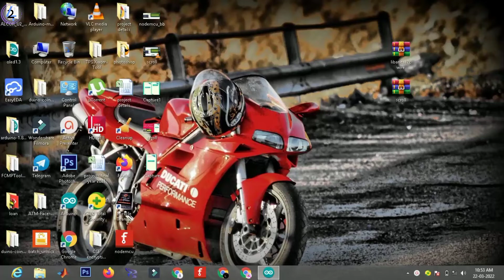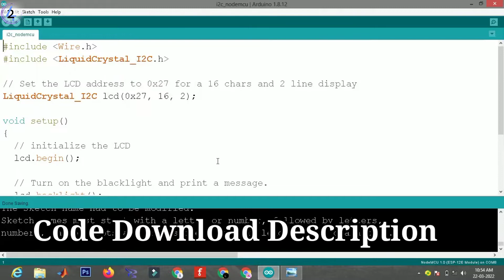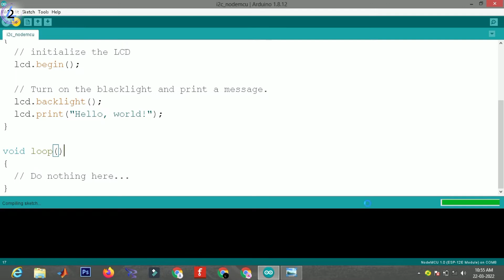NODEMCU TUTORIAL- 5 | Nodemcu with I2C LCD 16x2 Display Connection | Tamil | M42 TECH